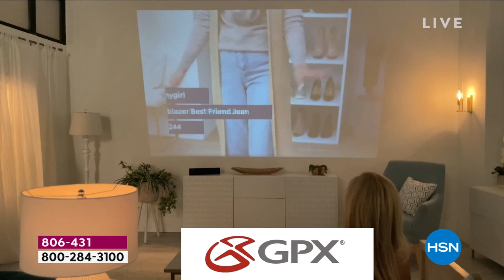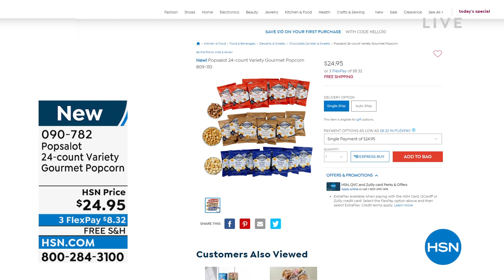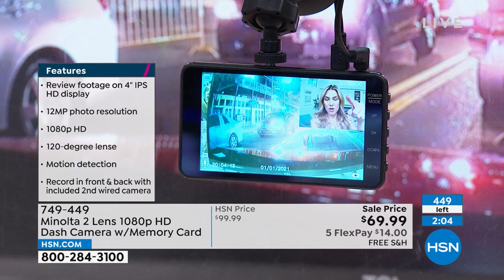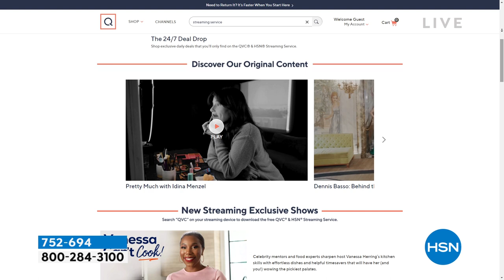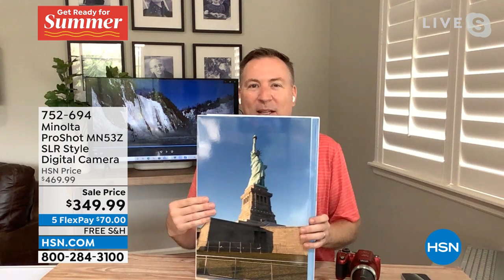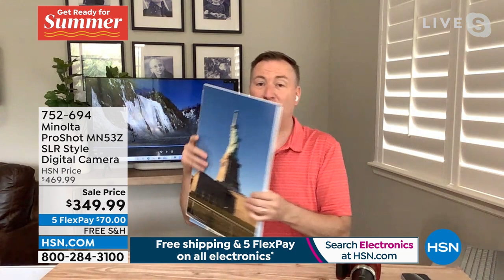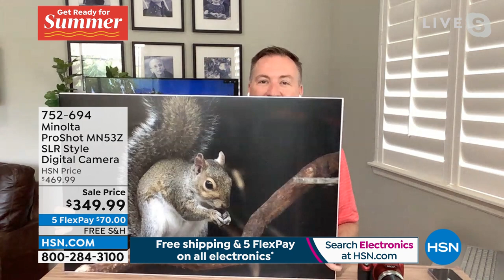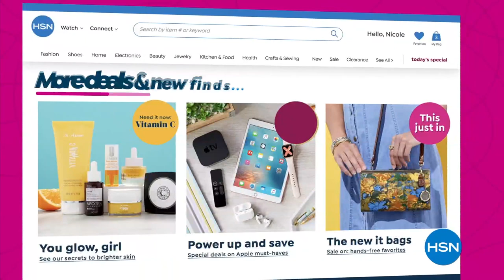HSN | Electronic Connection 05.20.2022 - 10 AM